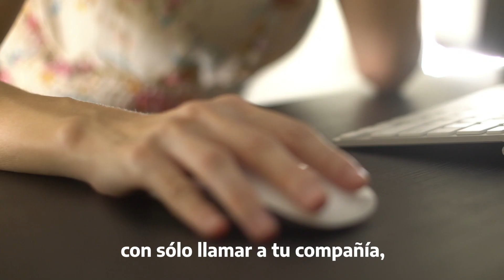Prestación Básica Universal y Obligatoria para celulares, internet, TV por cable y telefonía fija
Si percibís Asignación Universal por Hijo e Hija o por Embarazo, podés acceder al Plan Básico Universal para celulares, internet, televisión por cable y telefonía fija.

Para solicitarlo llamá a tu empresa proveedora de servicios.

Exigilo, es tu derecho.